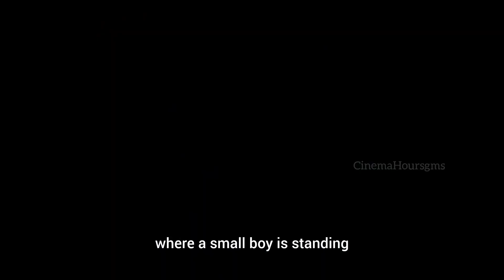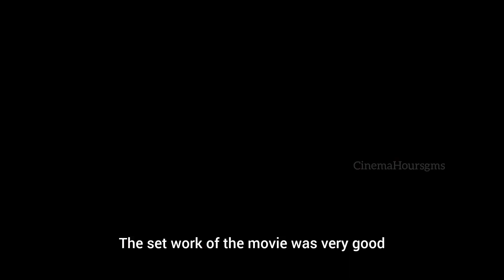Hollywood Psycho Thriller Berevment Movie Review in CinemaHoursgms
Movie Name: Berevment
Release Year:2010
IMDb Rating: 5/10 - 7.7k
Language: English
Watching on: PLEX (Free)
Duration: 1hr 49m
Category: Psycho Thriller
Content Rating: A

This Video Added clips only Reference i am not owner..

Watch:

 • Warriyo - Mortals...

This video specifically, and this Youtube channel in general, may contain certain copyrighted works that were not specifically authorized to be used by the copyright holder(s), but which we believe in good faith are protected by federal law and the FAIR USE doctrine for one or more of the reasons noted above.If you have any specific concerns about this video please contact us at cinemahours85gmail.com so we can discuss. Thank you and God bless

Please Read:
            Please do not take down the video if there is any copyright issue. if you have any problem with this content being uploaded please contact for removal will respond immediately thank you.

if you would like to remove any movie clips i have used in this video send a email to  and your clips will be removed immediately. we have invested lot of time and effort raise this channel. please don't give copyright strike, instead ask me to remove your movie clips or raise a copyright claim to get the Advertisement revenue. i am happy to give the revenue to you.